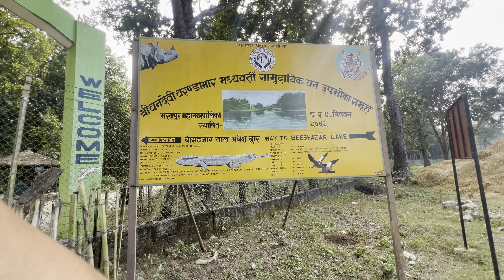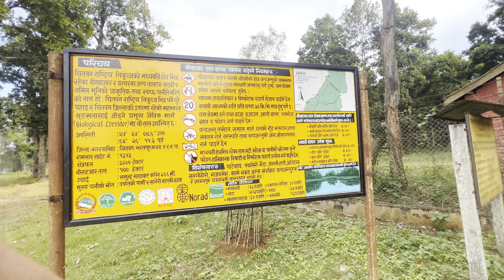CRAZY VLOG SANGA FARI MEETUP 😍HUNNA VAYOO🥰@crazyvlog8448